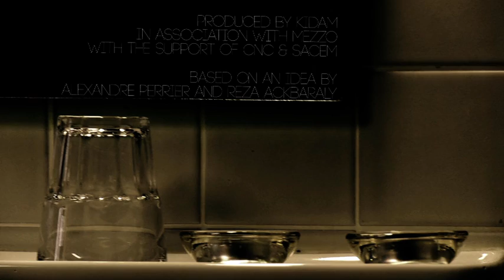Citizen X "Neuro Net "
CITIZEN X
JEAN-PAUL BOURELLY guitar, SADIQ BEY vocals,
KENNY MARTIN drums
NEURO NET